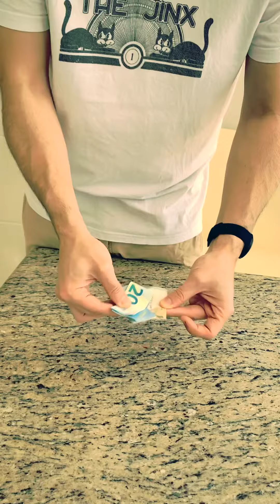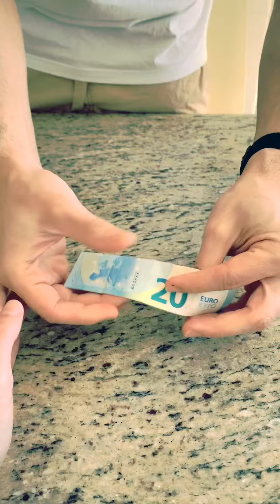BuckNaked - AoA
Book 1 pg. 11